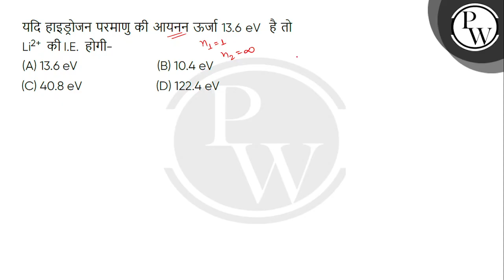यदि हाइड्रोजन परमाणु की आयनन ऊर्जा 13.6 eV&nbsp; है तो Li2+&nbsp; की I.E.&nbsp; होगी-....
यदि हाइड्रोजन परमाणु की आयनन ऊर्जा 13.6 eV&nbsp; है तो Li2+&nbsp; की I.E.&nbsp; होगी- 📲PW App